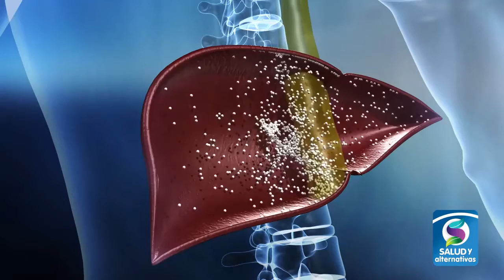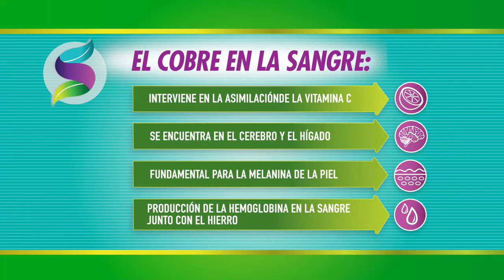Zonas de bienestar en Costa Rica